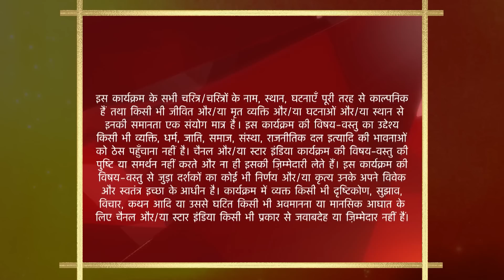Baa Bahoo Aur Baby | Praveena ne Gullel ke baare mein kya bataya?